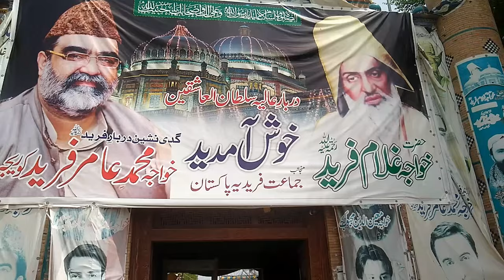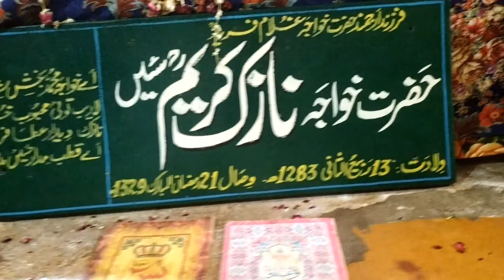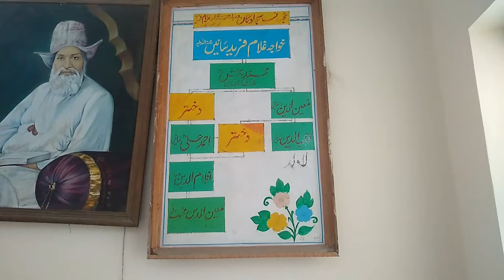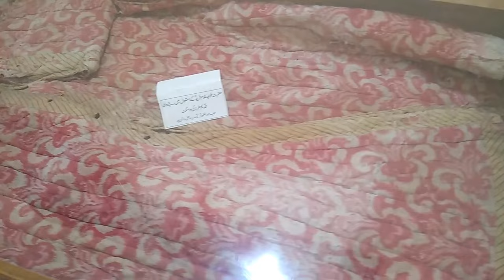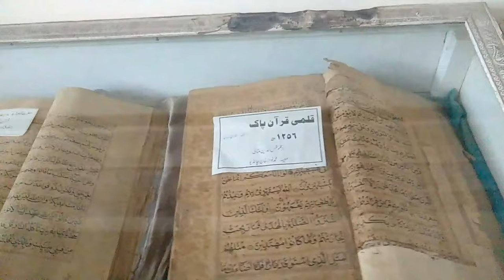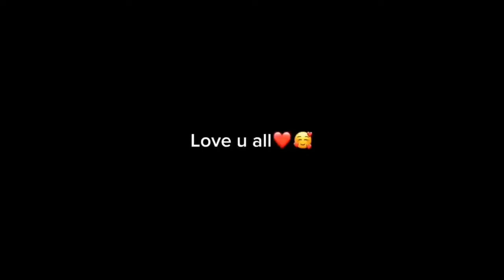Hazrat khawaja Ghulam Fraeed darbar | Kot Mithan Shareef | faisal Masjid View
Lajpal Sanwal Lagiyan Nibha Cha | Best Kalam Khawaja Ghulam Farid Kot Mithan Sharif | New Kafi 2021

تلاوت قرآن پاک، خطابات،نعت پاک، کھیلیں لائیو پروگرام اور بھی بہت کچھ⁦♦️⁩⁦♦️⁩⁦♦️⁩⁦♦️⁩⁦♦️⁩⁦♦️⁩⁦♦️⁩
مزید اچھی اچھی ویڈیو کے لیے ہمارا یوٹیوب چینل سبسکرائب کریں اور بل⁦↙️⁦ 🔔⁦ آئیکون کو دبائیں تاکہ آنے والی ہر نئی ویڈیو آپ کو مل سکے شکریہ جزاک اللّٰہ
Ducky bhai ki tips and Tricks

 • Desi Tarka Food | Khana Khatam hi nai...
Royal Cafe Vlog   :

 • Story of Royal Cafe |Another day of b...

"Welcome to Talha's Stuff, your passport to immersive travel experiences and thrilling adventures! Join us on a journey of exploration as we uncover hidden gems, savor mouth-watering cuisines, and embark on adrenaline-pumping escapades. From quick travel tips to time-lapse wonders, our short vlogs offer a burst of excitement. Get inspired to wander, discover, and challenge yourself with our engaging microadventures and product reviews. Let's ignite your wanderlust together!"

Remember to tailor the description to your channel's actual content and style. Incorporate relevant keywords related to travel, adventure, vlogs, and any specific themes or destinations you frequently cover. This will help improve your channel's visibility in search results and attract viewers who are interested in the kind of content you create.
Khwaj ghulam farid
hot to upload videos on YouTube Khawaja Ghulam Fareed quote
kalam khaja ghulam fareed | Punjabi Sufiana kalam | punjabi chanel
Khawaja Ghulam Farid | Complete Documentary | KotMithan Sharif
kramaat of khwaja ghulam farid kot mithan in urdu hindi-islamic videos
Lajpal Arbi Lagiyan Nibha Cha Best Kalam Khawaja Ghulam Fareed خواجہ غُلام فرید
khawaja Ghulam Fareed Ka Waqia || Kramaat of Khwaja Ghulam Farid || Urdu Story
faisal masjid

lajpal sanwal lagiyan nibha cha
kot mithan sharif
kot mithan
khwaja ghulam sarwar
khwaja ghulam farid ki kafi
khwaja ghulam farid kalam
khwaja ghulam farid kafi
khwaja ghulam fareed
khawaja ghulam farid kalam
khawaja ghulam @fareeedkalanjiam
kalam khawaja ghulam farid kot mithan
kalam khawaja ghulam fareed
kafi khwaja ghulam farid
kafi khawaja ghulam farid
kafi hazrat khawaja ghulam fareed kun kapr vach
kafi ghulam farid
irfan ansari kalam mian muhammad bakhsh
ghulam farid kafi
ghulam farid
ghulam fareed kalam
best kalam
Khawaje de darbar hai